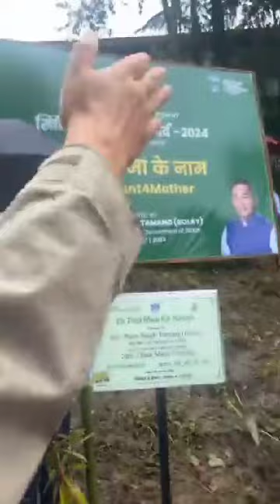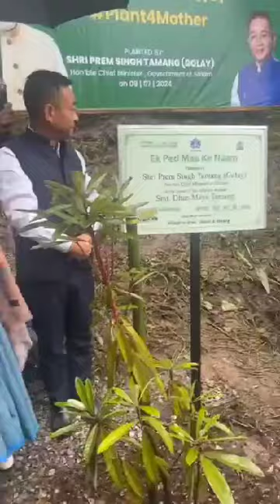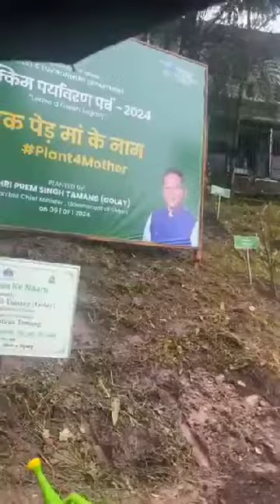आफ्नी ममतामयी आमाको साथमा सम्माननीय मुख्यमन्त्रीले गर्नुभयो वृक्षरोपन!